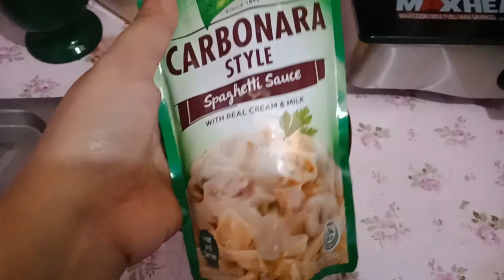VLOG #99: EASY CARBONARA RECIPE + MY DEVOTION JOURNAL!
Hope you enjoy watching. PLEASE WATCH IN HD.

Camera Used: Sony ax 500 / OPPO F5 FOR MY VLOGGING CAM
Video Editor: Movie maker and Filmora